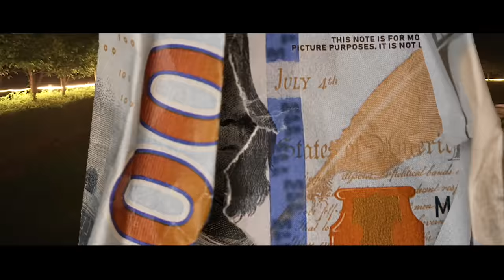KALAM INK - FAME TALK | PLACIDCHILLS | KOLD WORLD (Official Video )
shukriya sabka.

it is a CULT till we die.